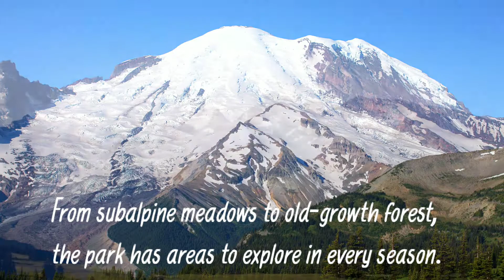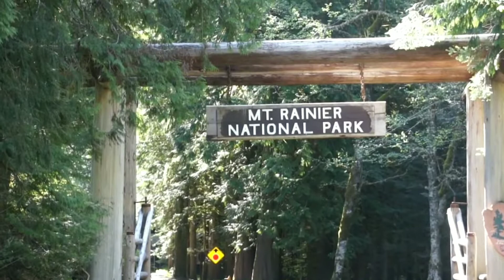Mount Rainier National Park || Mount Rainier Hike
Mount Rainier National Park, Washington

While plenty of destinations within the United States have beautiful fall foliage, certain areas of the Pacific Northwest, including Mount Rainier National Park, explode with vibrant autumnal colors.

And it’s not just the falling leaves on its towering trees, but also the shrubs, succulents, and other flora carpeting its rolling valleys.

For those looking for a low impact way to explore Rainier in October, drive the Chinook Scenic Byway, a 107 mile driving tour that bypasses Mount Rainier National Park and Mount Baker.

Snoqualmie National Forest is a fantastic way to soak in the most stunning landscapes the Cascades Mountains have to offer.

If you’re up for a hike, there’s plenty of trails that will take you up close and personal to both Rainier and its fall colors.

Consider the Skyline Trail, a 5.5 mile trail that will bring you face-to-face with the mountain and take you through the park’s colorful autumn foliage, from the vibrant red of scarlet paintbrush to the burnt orange of elderberries.

Naches Peak Loop, a 3.2 mile portion of the Pacific Crest Trail allows you to meander through gorgeous subalpine meadows aflame with fall colors, as Rainier looms above you.

Where to stay in Mount Rainier National Park: In a cozy cabin in the woods of course! Mount Rainier Chipmunk Cabin peaks out of ferns and cedar trees and comes with a hot tub and fireplace.